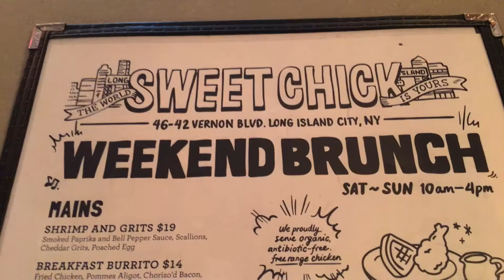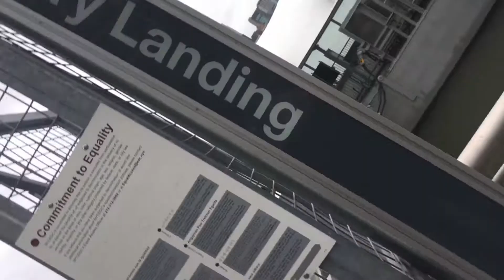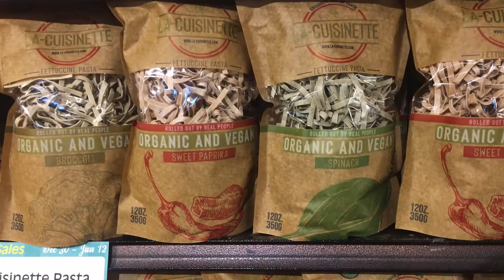[Episode 8] Brunch at the Gantry!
Hey guys - we've got a short video this week, but there we'll be back with more robust content next week :)

★Gear★
Camera: iPhone 8 Plus (Shot with Filmic Pro)
Lens: Sirui 18mm Wide Angle Lens & Sirui 60mm Portrait Lens
Mic: Rode Video Micro
Tripod: Manfrotto PIXI Mini
Stabilizer: DJI Osmo Mobile 3